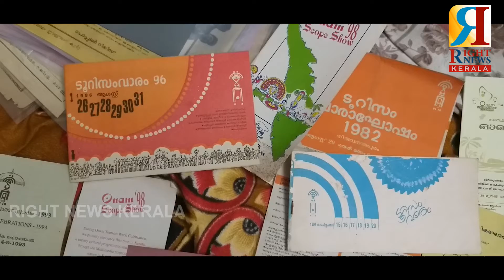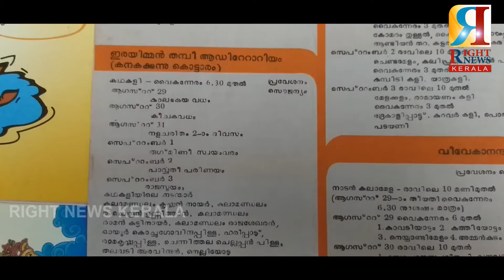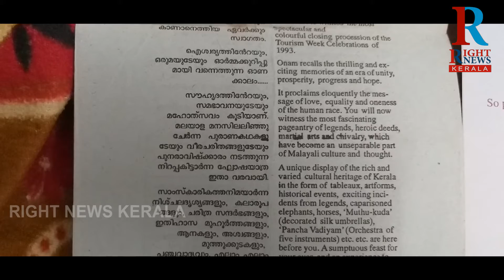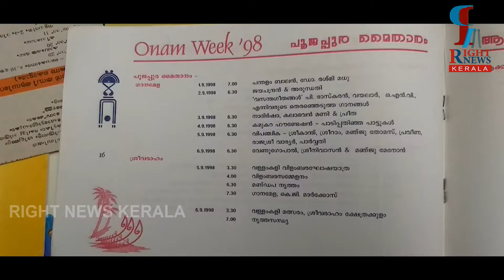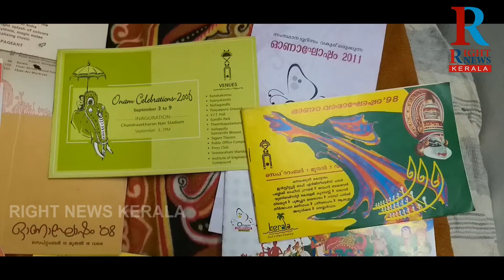ഓണം വാരാഘോഷം ഇങ്ങനെയായിരുന്നു